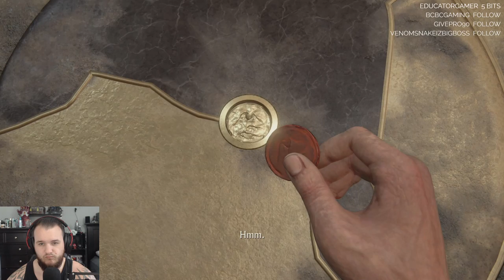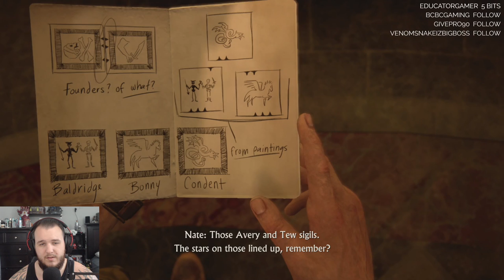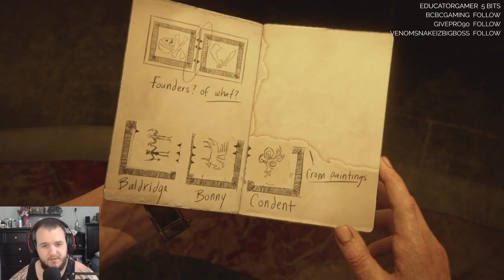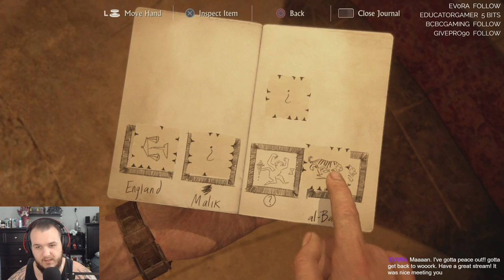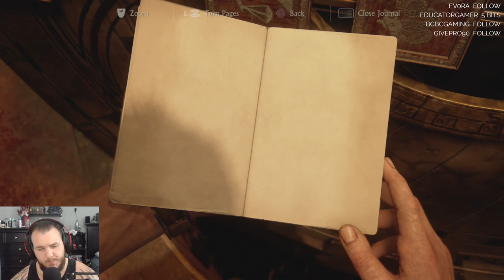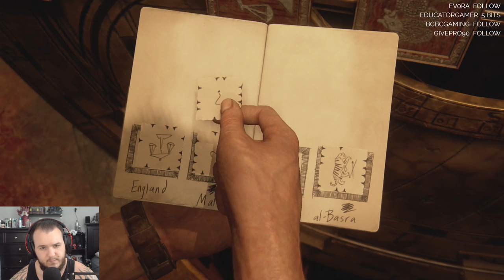Uncharted 4: A Thief's End - Let's Play - Part 6